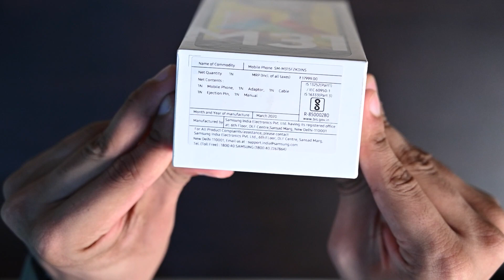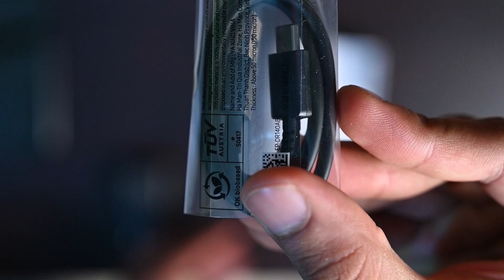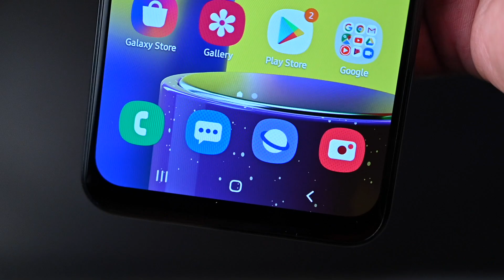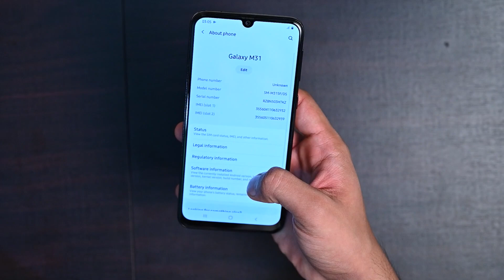Samsung Galaxy M31 Unboxing & First Impressions || 64MP || 6000mAh || S-AMOLED || MegaMonster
Samsung Galaxy M31 Unboxing & First Impressions of the new Galaxy M31 comes with a new 64MP quad rear camera setup and 6000 mAh battery it has a 6.4" Full HD+ S-AMOLED screen comes with 6GB RAM and 64/128 GB storage, But how is it..??? Let's Check Out !

Samsung Galaxy M31 is Sold via Amazon, Here's the Best Buy

Galaxy M31 Price:
6GB + 64GB = 15,999INR
6GB + 128GB = 16,999INR

Video Highlights
00:20 Introduction
00:40 Samsung Galaxy M31 Unboxing
01:00 Samsung Galaxy M31 Contents
02:11 Samsung Galaxy M31 Look and Feel Outside the Box
04:00 Samsung Galaxy M31 First Boot and Specifications
04:05 Samsung Galaxy M31 Display
04:25 Samsung Galaxy M31 Quad Camera
04:55 Samsung Galaxy M31 Features and Software Overview
05:25 Thanking You for 100 Subscribers
06:08 Special Voice Note

Our Latest Videos on:
Xiaomi Mi Box 4K Streaming Box | Makes Your TV Smart Unboxing And First Impressions (Under Rs. 3500):

Tried to answer following Questions in the video
1) samsung galaxy m31 unboxing in hindi,
2) samsung galaxy m31 unboxing amazon,
3) samsung galaxy m31 unboxing and setup,
4) samsung galaxy m31 unboxing black,
5) samsung galaxy m31 black colour unboxing,
6) samsung galaxy m31 full unboxing,
7) samsung galaxy m31 ki unboxing,
8) samsung galaxy m31 ka unboxing,
9) samsung galaxy m31 mobile unboxing,
10) samsung galaxy m31 unboxing price,
11) samsung galaxy m31 unboxing price in india,
12) samsung galaxy m31 unboxing review,
13) samsung galaxy m31 unboxing 2020

My Gears
Camera - Nikon Z6

Light - Simpex Lights

Mic - Boya MM1

Editing Setup - IMAC 21.5 Inch 4K

Note
All content used is copyright to Tekh Panda,